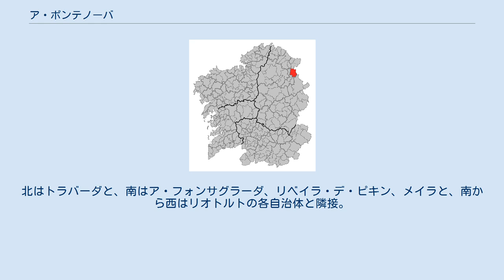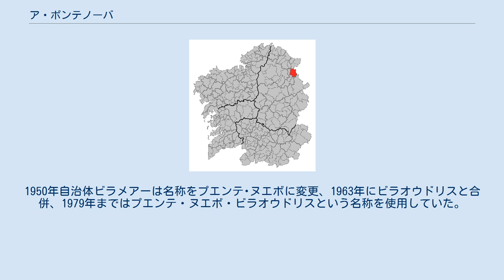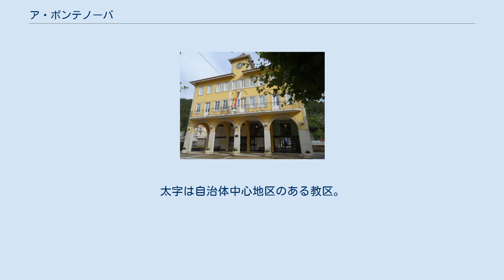ア・ポンテノーバ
ア・ポンテノーバ（A Pontenova）はスペイン、ガリシア州、ルーゴ県の自治体、コマルカ・ダ・マリーニャ・オリエンタルに属する。
住民呼称はpontenovés/-esa。
カスティーリャ語表記はPuente Nuevo（プエンテ・ヌエボ）。
 ア・ポンテノーバはルーゴ県の東北部に位置し、コマルカ・ダ・マリーニャ・オリエンタルに属する。
北はトラバーダと、南はア・フォンサグラーダ、リベイラ・デ・ピキン、メイラと、南から西はリオトルトの各自治体と隣接。
東はアストゥリアス州と接している。
自治体中心地区はア・ポンテノーバ教区のア・ポンテノーバ地区。
 ア・ポンテノーバはモンドニェード司法管轄区に属す。
 1845年まではア・ポンテノーバの領域は、コンフォルト、ミランダ、ビラメアーの3自治体に分かれていた。
同年コンフォルトとミランダが合併、ビラオウドリスが創設された。
1950年自治体ビラメアーは名称をプエンテ･ヌエボに変更、1963年にビラオウドリスと合併、1979年まではプエンテ・ヌエボ・ビラオウドリスという名称を使用していた。
同年6月9日自治体の公式名称をア・ポンテノーバに変更、現在にいたる。
 自治体首長はガリシア社会党（PSdeG-PSOE）のダリーオ・カンポス・コンデ（Darío Campos Conde）、自治体評議員はガリシア社会党：6、ガリシア国民党（PPdeG）：4、ガリシア民族主義ブロック（BNG）：1となっている（2011年5月22日の自治体選挙結果、得票順）。
 ア・ポンテノーバは11の教区に分けられる。